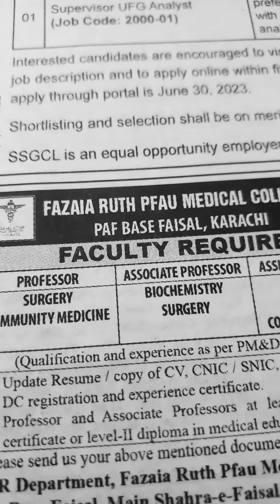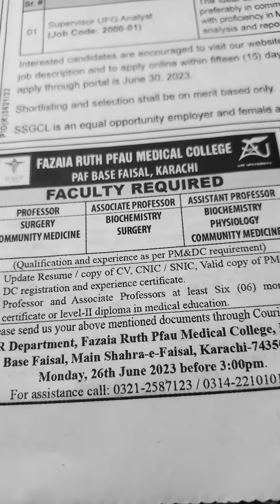Jobs in Karachi 2023-Fazaia Ruth Pfau Medical College Faculty Required-Jobs in Pakistan 2023🍁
Assalam-O-Alikum:-Ap logon se request hai is video ko end tak dekheay ga.Shukriya